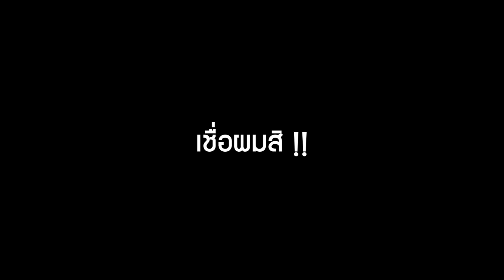รู้หน้าไม่รู้วัย ไม่หน้าเชื่อเธอคนนี้จะอายุ ... !!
ดูคลิปเต็มรายการ "Guess My Age รู้หน้า ไม่รู้วัย"

➤ Instagram พี่มีนา : 25mena
➤ Instagram ของผม  : tolap_meng
➤TikTok ของผม : tolap_meng
➤TikTok พี่มีนา : 25mena